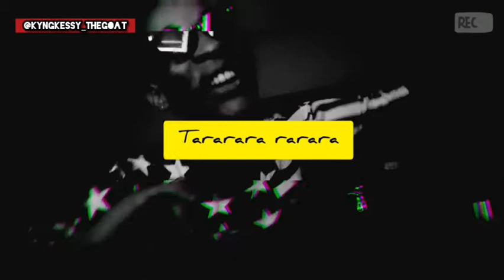freestyling goat 🔥🔥🔥new rap thing kwenye Music Industry 🤟🏽😎